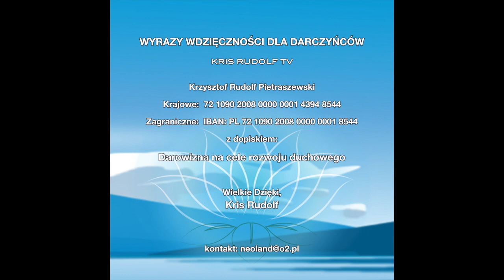Gdzieś w Nas Rozmowa o Jezusie - Gość Beata Socha.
Kris Rudolf -Gdzieś w Nas, Rozmowa o Jezusie - Gość Beata Socha.